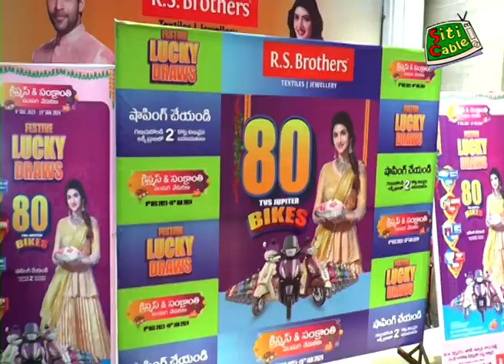RS బ్రదర్స్ లో లక్కీ డ్రా